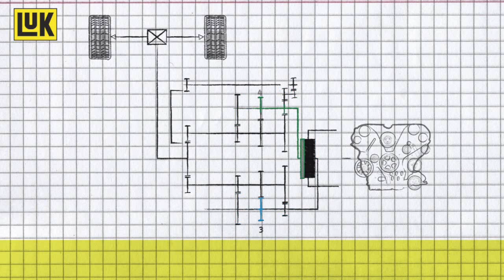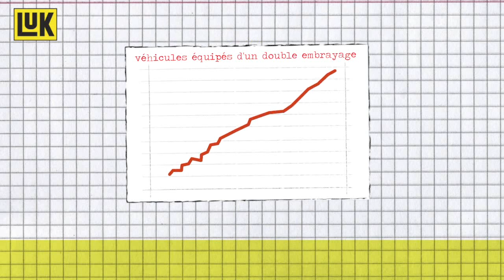Le double embrayage LuK RepSet 2CT expliqué simplement!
La solution de réparation LuK RepSet 2CT est la seule solution de réparation pour les double embrayages à sec. Mais qu'est-ce qu'un double embrayage ? En réalité, c'est deux embrayages en un…